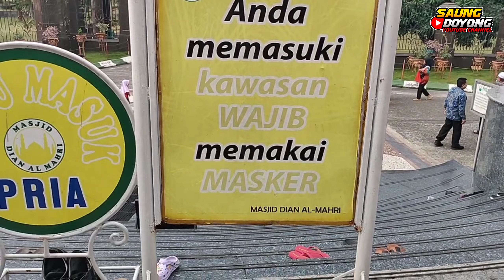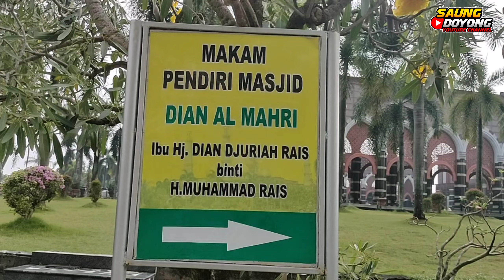Kondisi Masjid Kubah Emas Depok Terkini || Wisata Religi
Berkunjung ke Masjid Kubah Emas di Sawangan ,Depok Jawa Barat. Kunjungan bersama dengan beberapa anggota keluarga dari Bekasi.